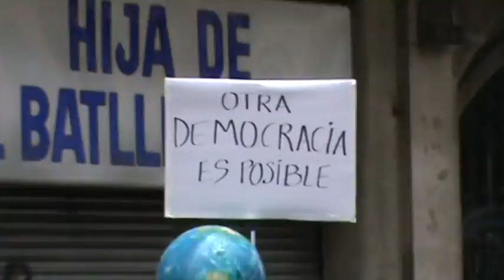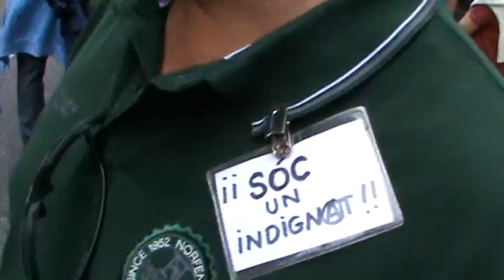Manifestació No pagarem la seva crisi. 19 de Juny 2011 (4) A Via Laietana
Manifestació No pagarem la seva crisi. 19 de Juny 2011, A Via Laietana